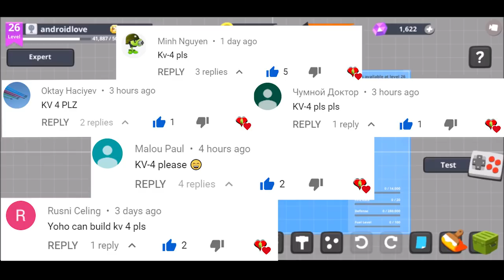Super Tank Rumble Creations - KV 4 Heavy Break - Through Tank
Super Tank Rumble Creations - KV-4 Heavy Break - Through Tank - Object 224

[Game Features]